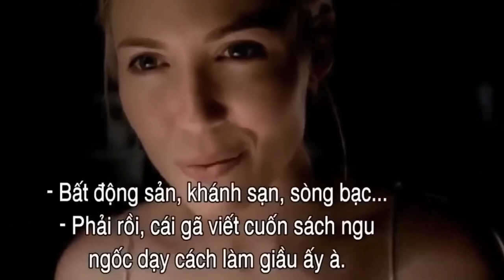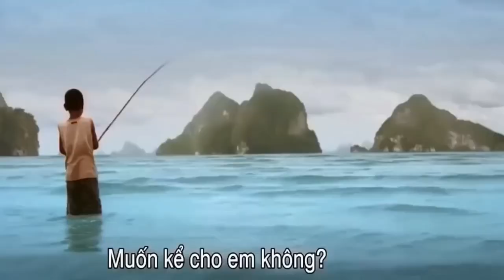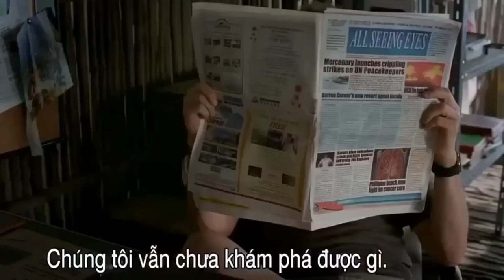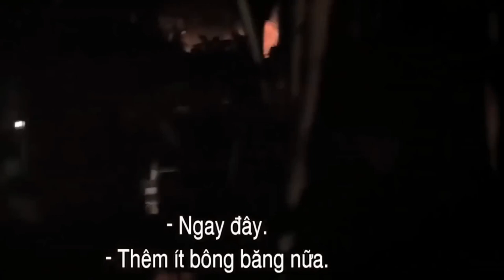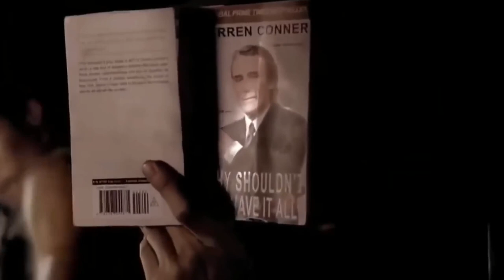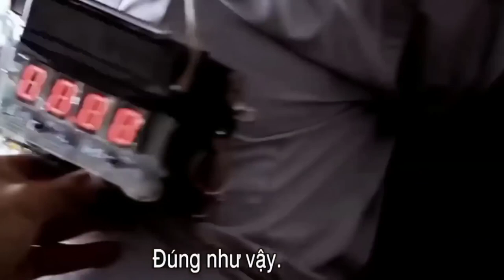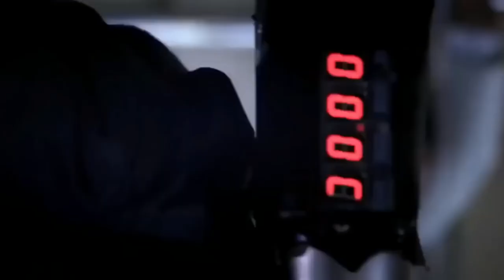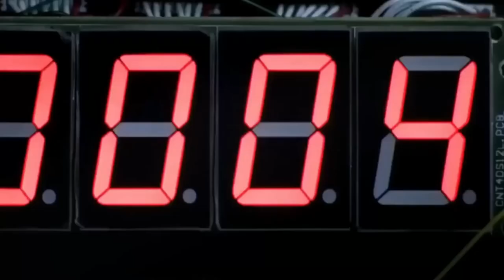BEST SNIPER FULL Robert Coleby HOLLYWOOD ACTION MOVIE